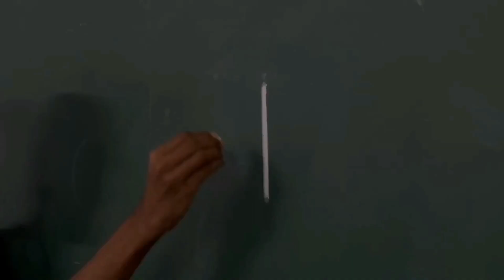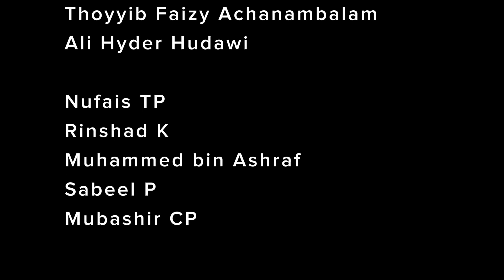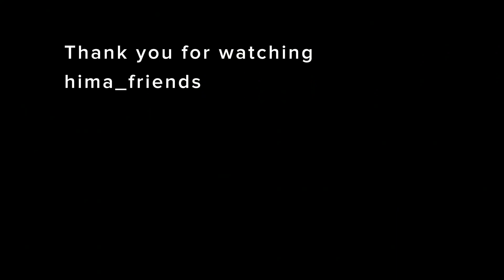Life of Palestinian | Short Film | HIMA Friends 2023-24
Directed by : Rizwan K
             Script by : Ahmed Shoucky
Camera & Editing : Shanib KN
                                 Risil K

Special Thanks :

Thoyyib Faizy Achanambalam
Ali Hyder Hudawi

Nufais TP
Rinshad K
Muhammed bin Ashraf
Sabeel P
Mubashir CP

hima_friends_